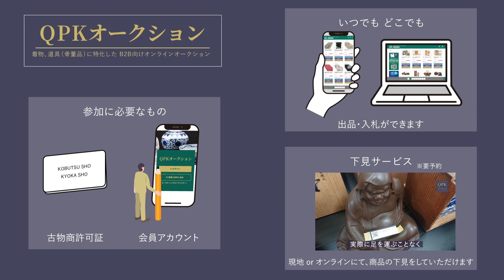関西道具市場『圭』にまさかのピーターアーツがご来場！【2023年1月28日開催（道具）】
‹道具›の市場動画です。
株式会社QPが毎月主催している古物市場は、
毎月約3000点以上の様々な商品が出品されています。

「古物商許可証」があればどなたでもご参加可能です！
参加希望の方は下記まで一度ご連絡ください♪

【  関西道具市場『圭』 】
毎月27日　掛け軸、額・絵画
毎月28日　道具、かご車(まとめ売り)

〈 開催場所 〉
     株式会社QP 市場会場
     〒546-0022 大阪市東住吉区住道矢田6-6-8

Discover a great inventory of finest Japanese Antique and traditional craft organized at 27th/28th of every month.
More than 3,000 items awaiting you at one of largest antique markets in Osaka.
EVERYONE IS WELCOME (*Antique dealing license required)!

 【  KEI Kansai Antique Market 】
- 27th of every month : Wall scroll, Frame/Painting, etc
- 28th of every month : Teawares, Ustensils for Tea Ceremony, Bulk sales, etc

〈 Location 〉
     6-6-8 Sunjiyata, Higashisumiyoshi-ku, Osaka, JAPAN
     546-0022 （QP Co., Ltd.）

〈 Business hour 〉
     9:00-17:00 (except weekends and holidays)

 ▷▷ オンラインオークション 開催中！ ◁◁
        PCやスマホでご参加いただけます！

 実際に商品をご覧いただける現地下見も受付中です◎
                                                                                 ※ 要予約

【 ネクステージ オークション  ( ブランド品・ジュエリー ) 】

〈 開催期間 〉
     毎月10～14日開催

〈 ネクステージ 下見会場 〉10:00-17:00 ※要予約
     〒546-0022 大阪市東住吉区住道矢田5-5-27 2階

【 QPKオークション  (道具・着物・毛皮) 】

〈 開催期間 〉
     道具：毎月16～23日
     着物：毎月1～6日、16～24日
     毛皮：毎月19～26日

〈 QPK 下見会場 〉10:00-17:00 ※要予約

オンラインオークションでは
お手元の PC・スマホ・タブレット から
いつでもどこでも古物商品の仕入れができます！

古物許可証をお持ちの方は、
入札・落札はもちろん、
出品を委託していただき、商品を販売することも可能です。

平市場の新規参加は入札しにくい事もありますが、
オンラインオークションでは会場に出向く必要がなく、
お好きなタイミングで気軽に競りをお楽しみいただけます♪

どこにも出回っていない
希少な "うぶ荷" に入札出来るチャンスも…！？

事前にゆっくりと商品を吟味していただける
「 下見期間 」を設けており、
開催当日にご都合がつかない場合も
「 予約入札 」をご利用いただけます。

お客様のご参加、お待ちしております！